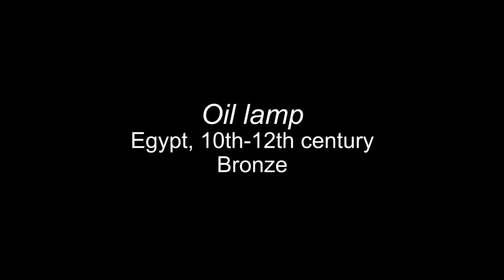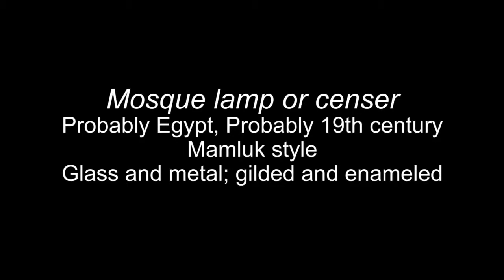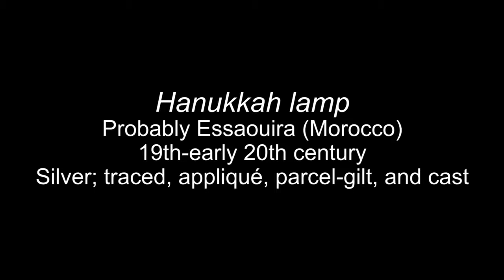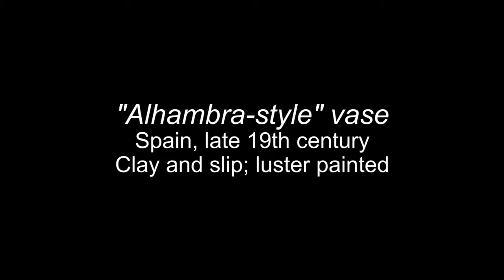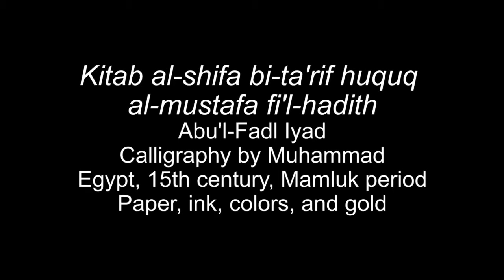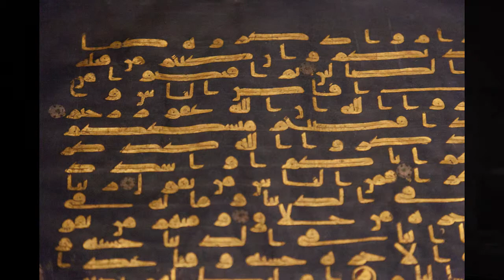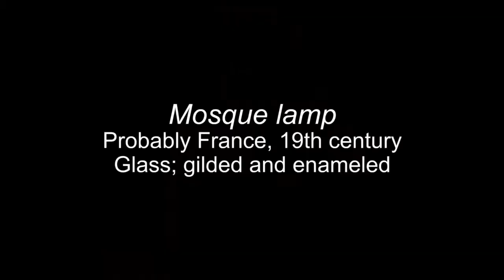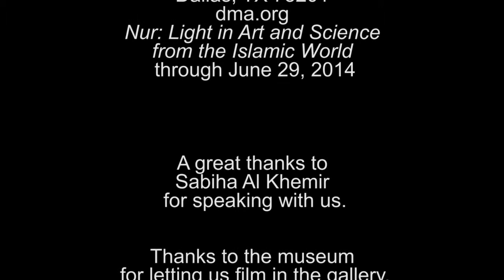Art This Week-Dallas Museum of Art-Nur: Light in Art and Science from the Islamic World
This week, we visit the Dallas Museum of Art and speak with the DMA's senior adviser for Islamic Art, Sabiha Al Khemir about their exhibition, Nur: Light in Art and Science from the Islamic World. The exhibition is up through June 29, 2014